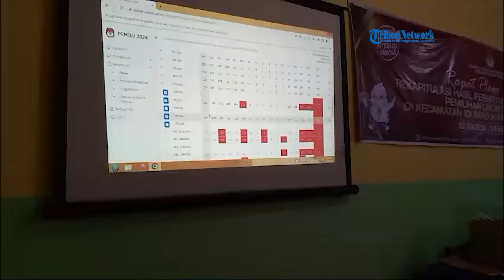Pleno Kecamatan di Aceh Timur Belum Selesai dan Terus Berlanjut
Laporan Maulidi Alfata | Aceh Timur Aceh

SERAMBINEWS.COM, Idi - Proses pleno perhitungan C1 pemilu 2024 di kecamatan Aceh Timur masih berlangsung dan belum selesai. Sejumlah kecamatan telah memulai pleno sejak Minggu, 18 Februari 2024.

M.Riza, dari Divisi Teknis Komisi Independen Pemilihan (KIP) Aceh Timur, menjelaskan bahwa hingga saat ini, 18 kecamatan telah memulai pleno sejak hari Minggu, sementara delapan kecamatan lainnya memulai pada Senin, (19/2/2024).

"Seluruh kecamatan telah memulai pleno, 18 di antaranya sejak Minggu, dan yang lainnya memulai hari ini," ungkapnya.

Menurut aturan pemilu, batas waktu pleno kecamatan ditetapkan hingga 3 Maret 2024. Waktu yang diberikan tersebut bertujuan untuk memastikan semua kecamatan menyelesaikan rekapitulasi perhitungan suara.

"Meskipun batas waktu hingga 3 Maret, kami berharap pleno diselesaikan secepatnya agar data dapat diserahkan ke KIP," tambahnya.

Riza menyampaikan bahwa hingga saat ini, belum ada hasil pleno yang masuk ke KIP Aceh Timur dari 24 kecamatan.

Ketua Panitia Pemilihan Kecamatan (PPK) Idi Rayeuk, M. Hanafiah, menjelaskan bahwa pihaknya telah melakukan pleno selama dua hari dan baru menyelesaikan satu gampong dengan jumlah TPS terbanyak, yaitu Tanoh Anoe.

"Hanya satu gampong yang sudah selesai, yaitu Tanoh Anoe dengan 13 TPS," ujarnya.

Hanafiah melanjutkan bahwa aplikasi Sirekap sering mengalami kendala, di mana hasil yang diinput ke dalam Sirekap dapat mengalami eror atau aplikasi tersebut terkembali dengan sendirinya.

"Di Idi Rayeuk, karena kami memiliki banyak TPS, kami menargetkan agar seluruhnya selesai dalam 7 hari," ungkap Hanafiah.

Proses perhitungan suara pemilu di Aceh Timur saat ini masih berada di tingkat kecamatan, dan hasil rekapitulasi terus progres memasuki hari kedua.(*)